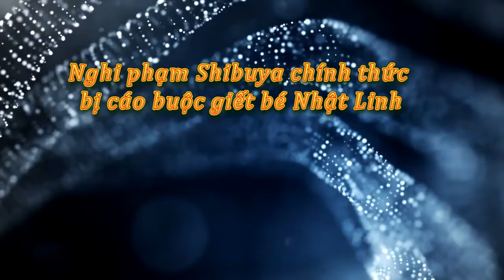Tin tức trong ngày - Nghi phạm Shibuya chính thức bị cáo buộc giết bé Nhật Linh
Lệnh tạm giữ mới ngày 5/5 của cảnh sát Nhật chính thức cáo buộc nghi phạm Yasumasa Shibuya là người giết bé Nhật Linh hồi tháng 3.